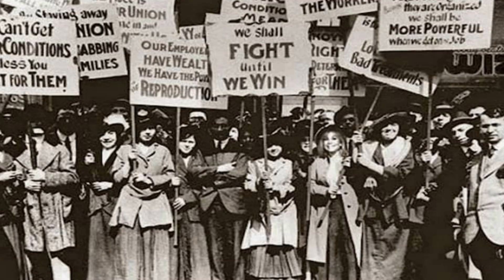Es tiempo de mujeres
¡Las mujeres al poder!